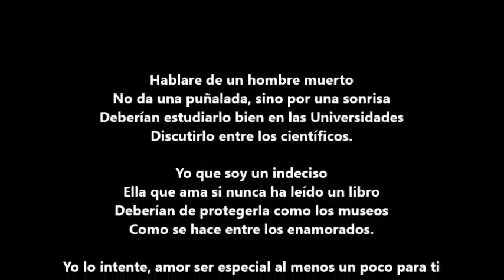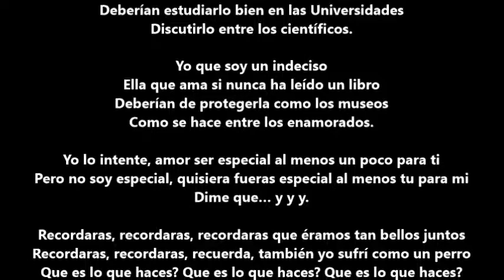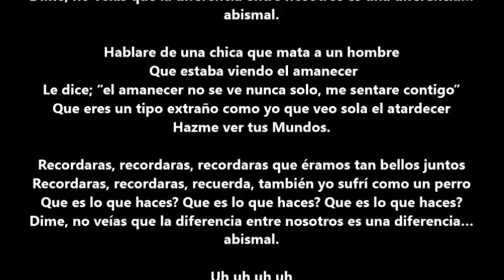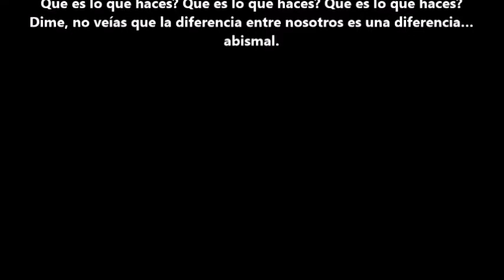Abissale (Abismal) Tananai Letra en Español